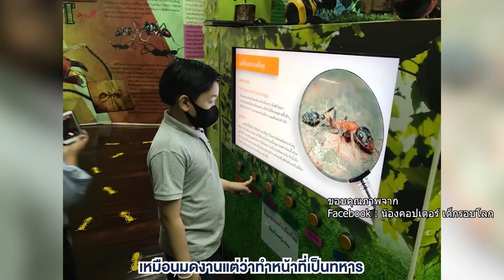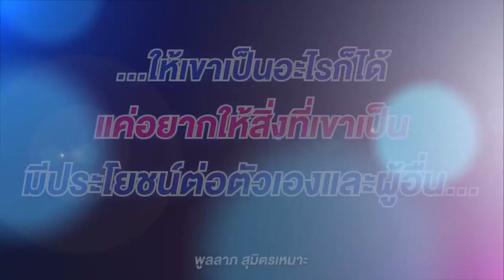รายการ Miracle Of You EP.60 เด็กชายจิรัฏฐ์ สุมิตรเหมาะ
ไขเคล็ดลับสู่ความเป็นอัจฉริยะ
สำหรับใครที่มีลูกมีหลาน
MOU เทปนี้เอ๋แนะนำเลยค่ะ
อะไรคือกุญแจสำคัญ
ในการเติบโตสู่ความรอบรู้
ก้าวสู่ความเป็นอัจฉริยะของเด็กชายคนนี้
รายการ Miracle Of You EP.60
เด็กชายจิรัฏฐ์ สุมิตรเหมาะ